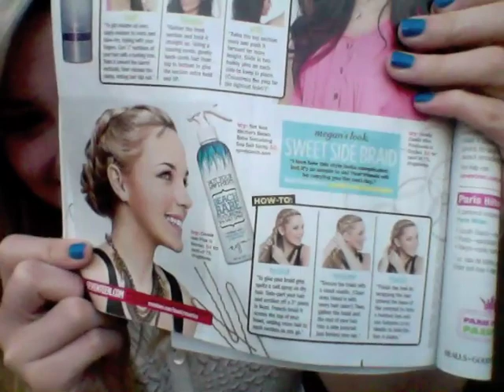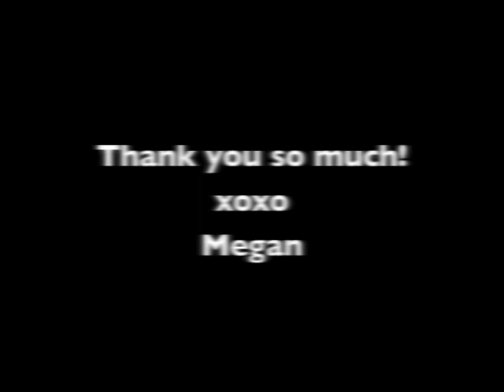I'm in Seventeen Magazine!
Here is where I will be making hair videos for seventeen magazine!